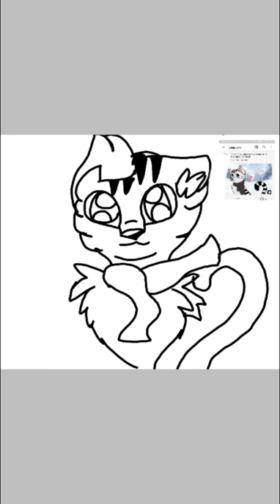🖤For my idol Dareen Younes❤️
For my idol - He probobly dont notice this but i really Love hes animations go sub to him!!